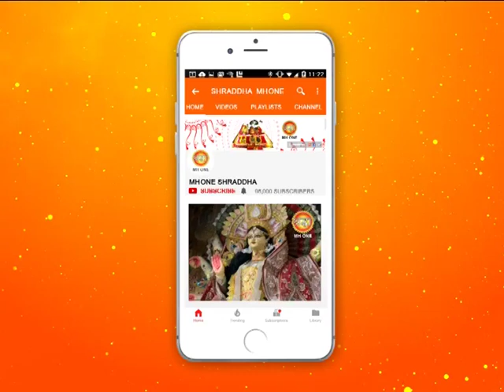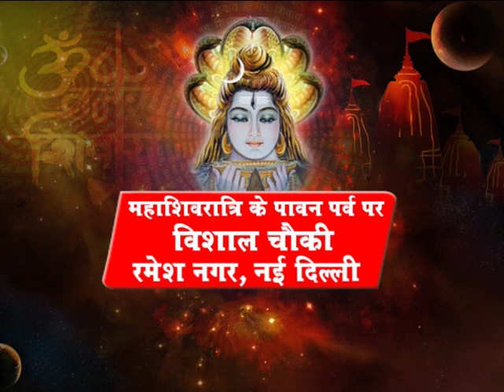Delhi BJP Chief Manoj Tiwari at Mahashivratri || Ramesh Nagar New Delhi || 06 March 2019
Delhi BJP Chief Manoj Tiwari at Mahashivratri || Ramesh Nagar New Delhi || 06 March 2019 || Shraddha MH One

उत्तरी दिल्ली नगर निगम की स्थाई समिती की अध्यक्षा श्रीमति वीना विरमानी द्वारा रमेश नगर नई दिल्ली में हुए महाशिवरात्रि पर्व पर दिल्ली भाजपा अध्यक्ष श्री मनोज तिवारी जी ने भोले बाबा का गुणगान अपने श्रीमुख से किया । इस आयोजन में दिल्ली के अनेक पार्षद, विधायक, सांसद एवम् अन्य गणमान्य लोग शामिल हुए ।